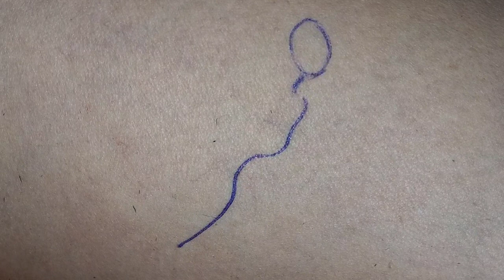Глитер-Тату Африканские Девушки Рисунок на Теле ручкой.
Рисунок ручкой на бедре, Африканские Девушки, покрыта  клеем для тату и присыпала блёстками.

 Комментируйте.
 Смотрите мои другие ролики в Плейлистах.